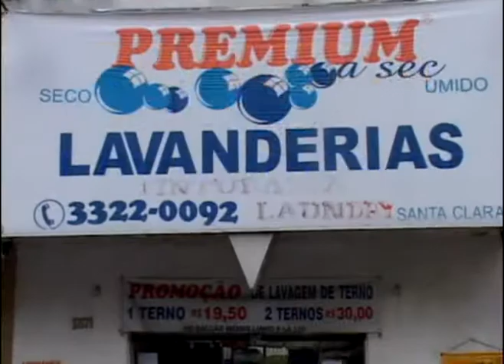Arte de Viver com Saúde - TEOS - 11/09/2011